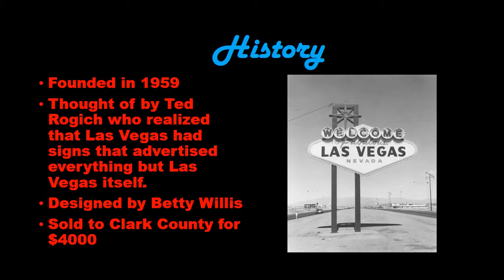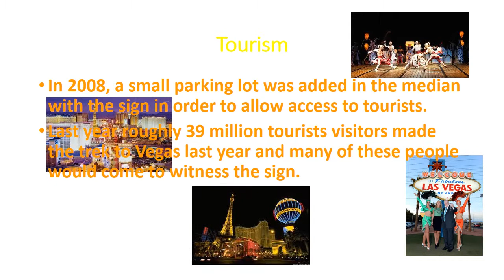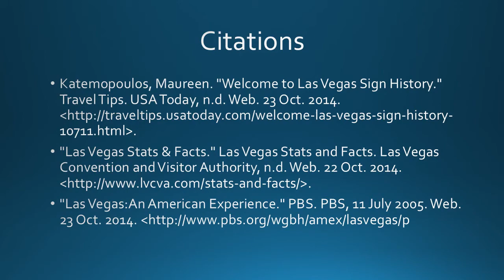Part 2 of Informance Movie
Part 2 of Jonathan Bodine's Informance Movie for DES 101